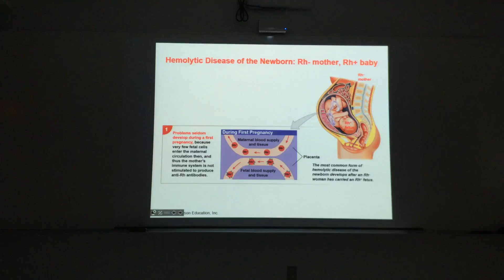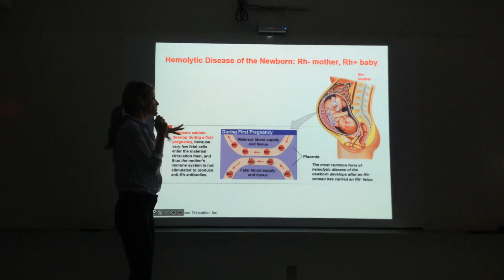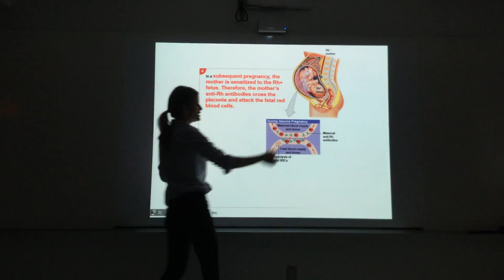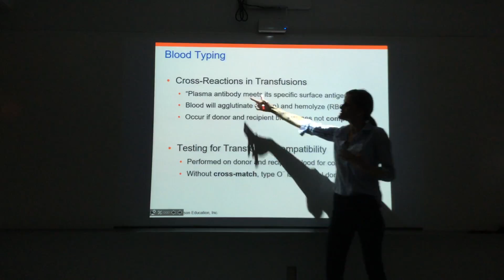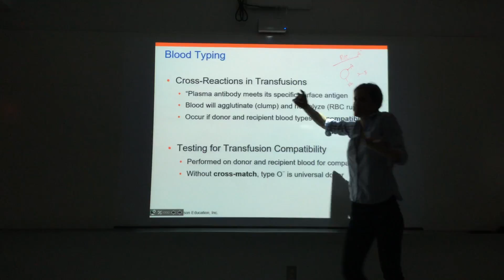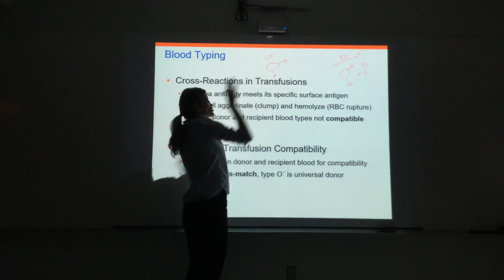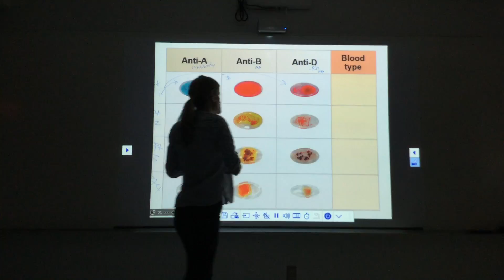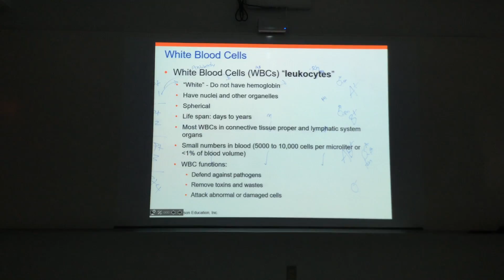The Blood: Part 3.1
This video series covers part 3 of The Blood for Anatomy and Physiology II students. The video is done by Dr. Katy Wallis at State College of Florida. The video finishes the discussion of blood type and transfusions including introducing transfusion reactions. It also covers white blood cells in detail including functions, distinguishing features, and production.